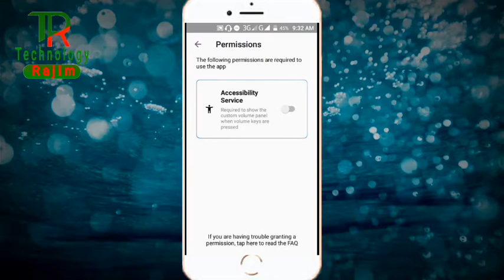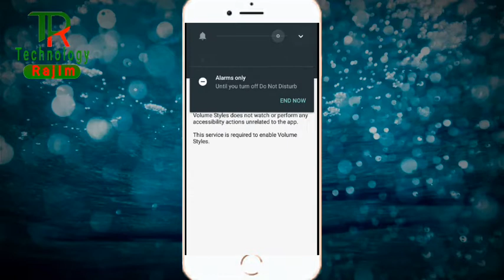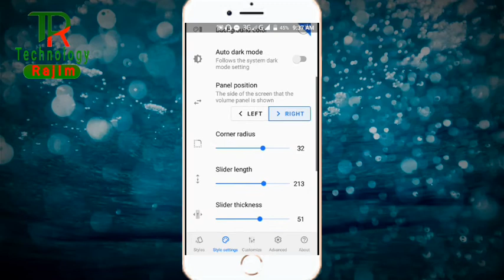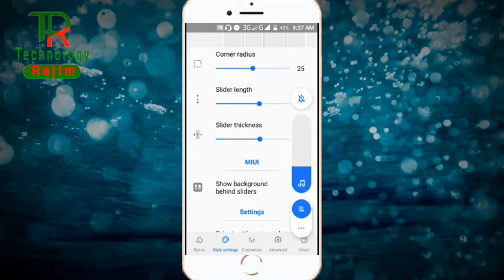যেকোনো মোবাইলের ভলিউম ইস্টাইল এড করতে পারবেন আপনার মোবাইলে 🏔🏔 কিভাবে?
🏴󠁧󠁢󠁷󠁬󠁳󠁿🍽আসসালামুয়ালাইকুম বন্ধুরা🍽🏴󠁧󠁢

আজকের ভিডিওটি হলো🎞 যেকোনো মোবাইলে ভলিউম ইস্টাইল আপনার মোবাইলে কিভাবে এড করবেন।
 এই নিয়েই আলোচনা করলাম।